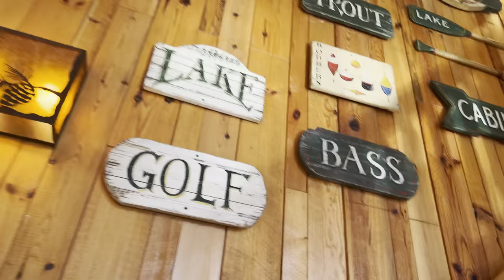Wilderness Resort Golf Course Cabin 4 Bedroom & 4 Bathroom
Our 4 Bedroom Cabin is 3,000 square-feet and features 4 bedrooms, a full kitchen with breakfast bar, dining room, living room with fireplace, family room with fireplace, two-person whirlpool, large deck with gas grill, and outdoor seating. There is also an upper open loft area with sleeper sofa. (Children, ages 2 & under, stay FREE and do not need to be included in the number of registered guests.)

Waterpark access is included with your stay for all registered guests.

Main Level:

Bedroom 1: One king-size bed, TV & full bathroom
Bedroom 2: Guest Bedroom with 2 Queen Bed & TV
Full kitchen* with refrigerator, microwave, stove & dishwasher and breakfast bar with stools
Dining Room
Living Room with cathedral ceiling, gas fireplace, flatscreen TV & DVD player
Family room with sleeper sofa, gas fireplace, TV, 2 person whirlpool & dining area with wet bar
Full bathroom
Large deck with gas grill (Use of personal grills prohibited)
Washer/Dryer
Upper Level:

Bedroom 3:  Two queen-size beds & TV
Bedroom 4:  Two queen-size beds & TV
Open loft area with sleeper sofa
Full bathroom
Additional Information:

Wi-Fi
Resort Shuttle Bus service is included and provides transportation to the main resort, waterparks, restaurants and golf course clubhouse.
Includes pack-and-play
Cabins are privately owned, separate from the resort. Specific amenities may vary.
Daily housekeeping service is not provided in these units. Extra items are stocked prior to your arrival.
Rental of this unit is subject to a Security Deposit.
Click here for more details about the security deposit.
*Kitchen items in this unit include: Place settings for 16 people,
toaster, coffeemaker, can opener, corkscrew, cutting board, knives,
serving utensils, measuring cups and spoons, mixing and serving bowls, colander, frying, sauce and cake pans, pizza pan and cutter, juice pitcher and serving bowls.
Paper towels and napkins are not included.

Check-In Time: 4:00 p.m.
Check-Out Time: 11:00 a.m.